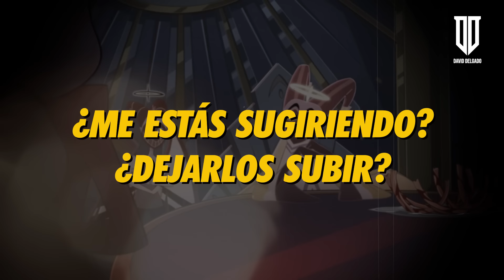HELL IS FOREVER - ADAM SONG | Hazbin Hotel Song | Cover Español | David Delgado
Cover en Español de "Hell Is Forever" (Canción de Adán) de la serie Hazbin Hotel de Vivziepop & Amazon Prime. En el canal de mi amiga Hitomi Flor podrán encontrar la versión censurada (apta para todas las edades) de este cover.

🎶 Creditos:
♦ Voz: @daviddelgadocovers & @HitomiFlor
♦ Adaptación: Oficial Latino
♦ Instrumental: @IsuRmXBeats